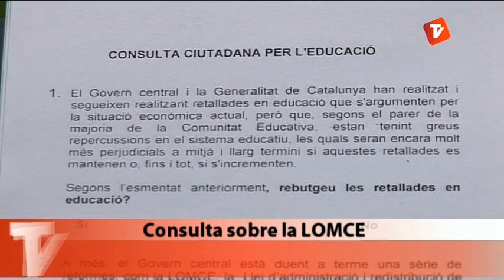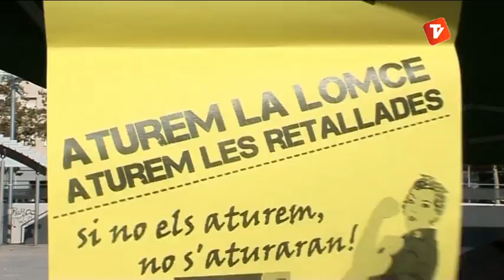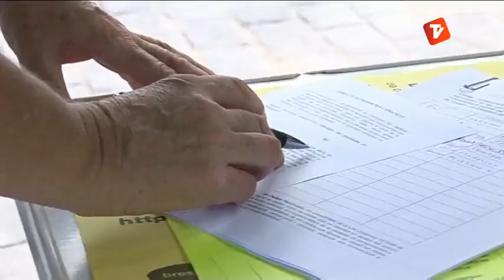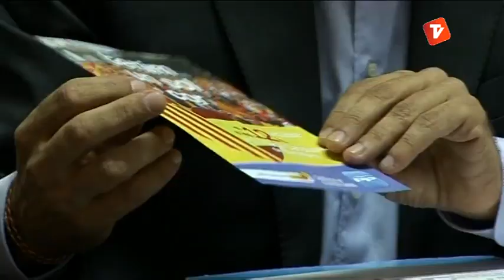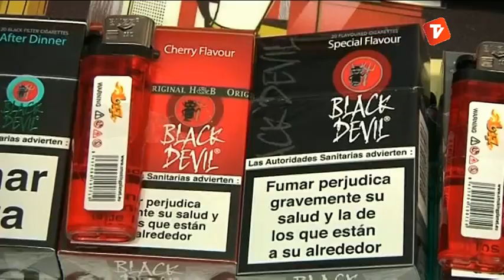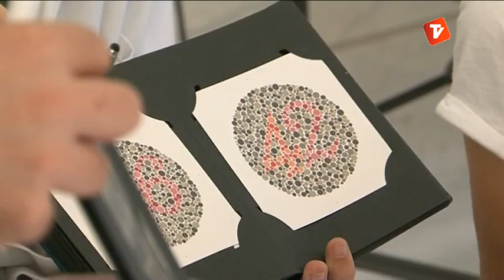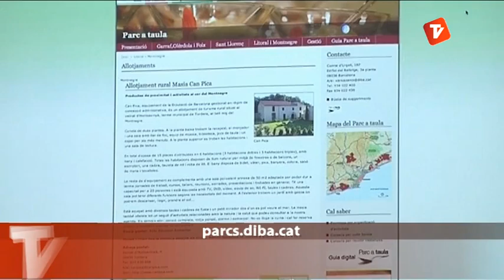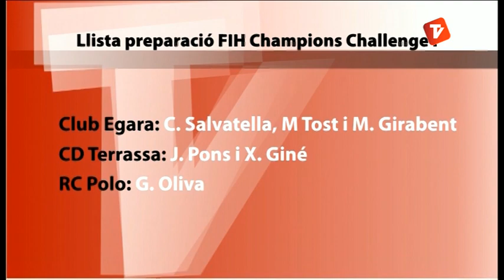Notícies Vespre 10-10-2013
Notícies vespre de Canal Terrassa Vallès d'aquest dijous 10 d'octubre de 2013, presentat per Òscar Pericas i Joan Gutiérrez.